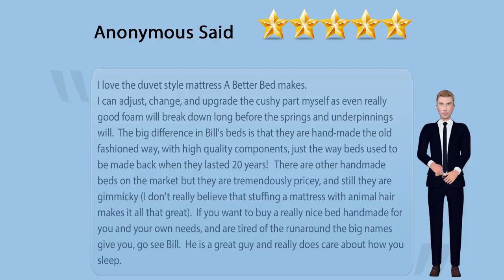A Better Bed Fresno Mattress Factory and Furniture Store Customer Review Testimonial